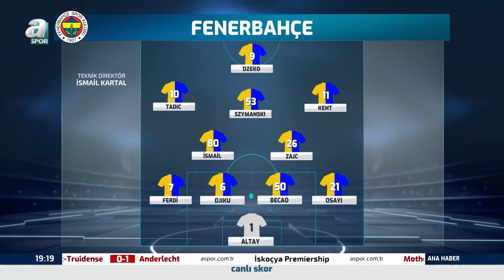Ozan Zeybek: "Fenerbahçe Dzeko Ayarlarında Bir Transfer Daha Yaparsa Kimse Şaşırmasın" / A Spor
Ozan Zeybek: "Fenerbahçe Dzeko Ayarlarında Bir Transfer Daha Yaparsa Kimse Şaşırmasın" / A Spor / Ana Haber / 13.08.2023